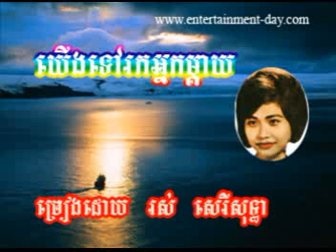1098 Sothea Yerng Tov Rok Nak Mday